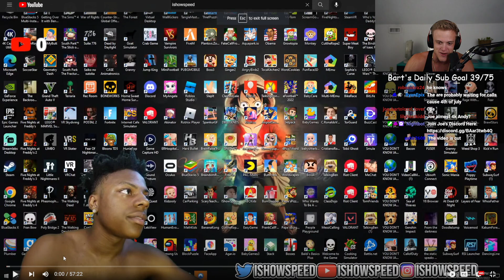Joe Bartolozzi Fall Guys 3